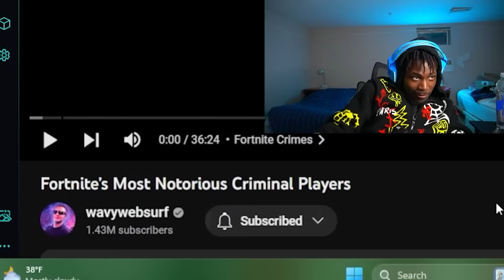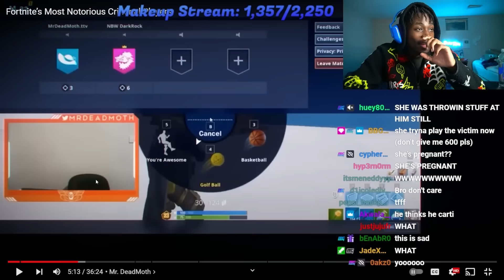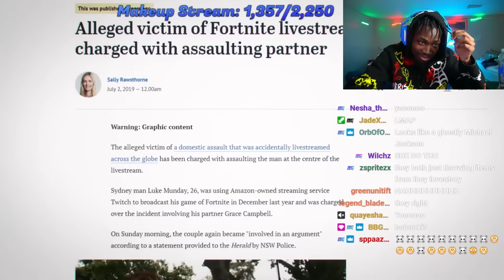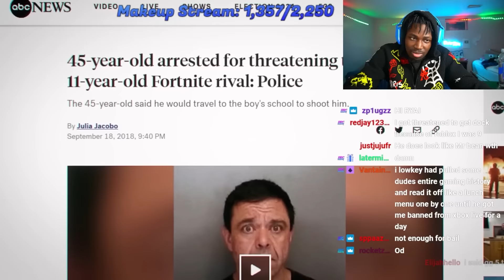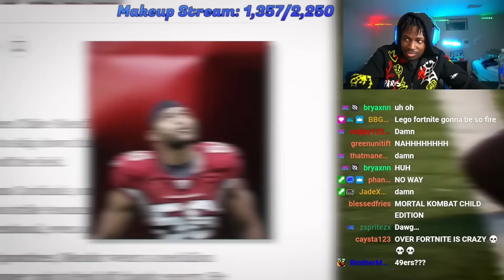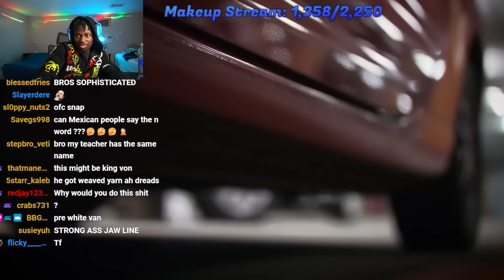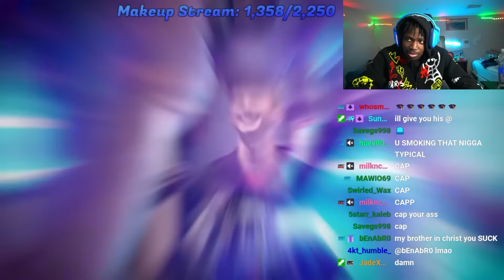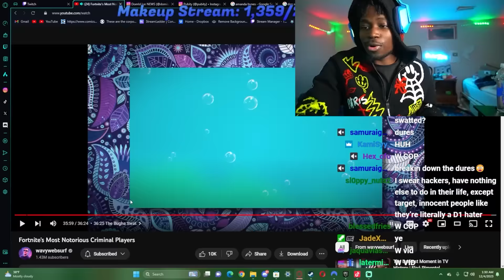Fortnite Players Who Committed EVIL Crimes...